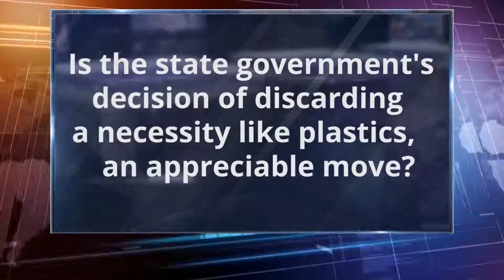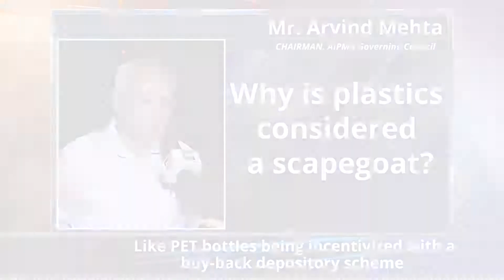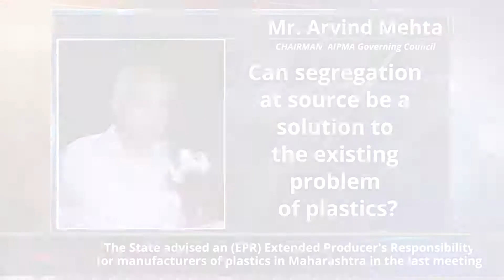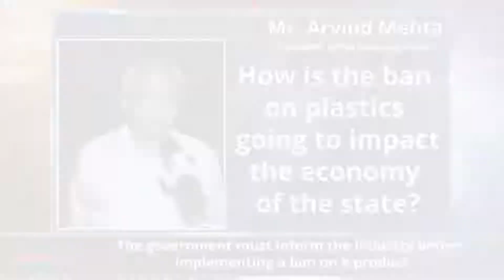Maharashtra Plastic Ban | Industry Expert Speaks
The recent imposition of the plastic ban in Maharashtra has created a raucous amongst the common man.

A similar move was implemented in 2005 post the Mumbai floods. But, did it create any difference? It didn’t.

Isn’t it too fast to ban an item that barely has an alternative? Watch this video to know more.

Source: Polymerupdate